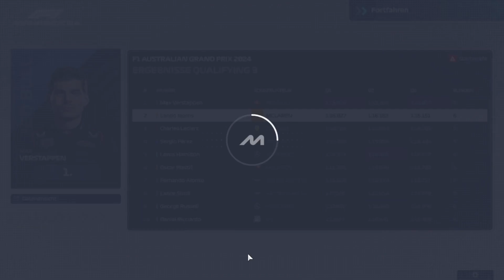F1 Manager 24 deutsch | Kampf um Punkte in Australien? | Lets Play 005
F1 Manager 24 deutsch | Kampf um Punkte in Australien? | Lets Play 005. Besuche mich auf meinem Discord